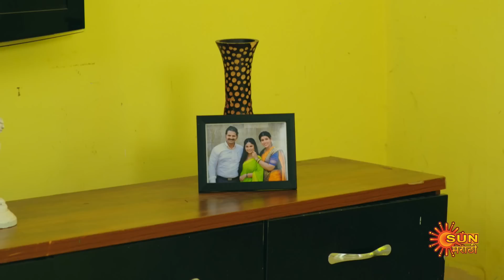Premas Rang Yave - Weekly Recap | 02 OCT - 07 OCT | Marathi Serial | Sun Marathi